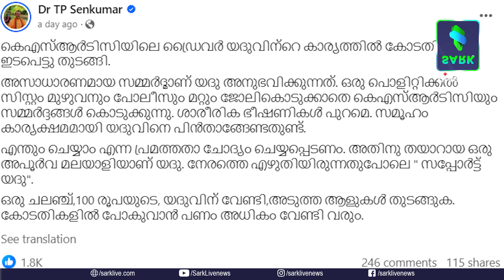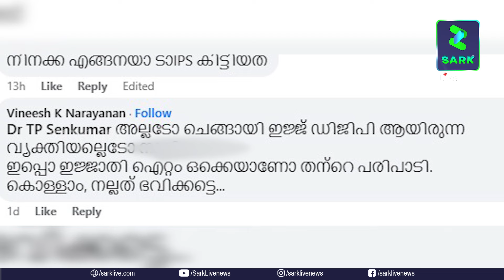യദുവിനായി 100 രൂപ ചലഞ്ച് തുടങ്ങണമെന്ന് സെൻകുമാർ;| Sark Live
യദുവിനായി 100 രൂപ ചലഞ്ച് തുടങ്ങണമെന്ന് സെൻകുമാർ; മുൻ ഡിജിപിയാണെന്ന് പോലും നോക്കാതെ പൊങ്കാലയിട്ട് ജനങ്ങൾ